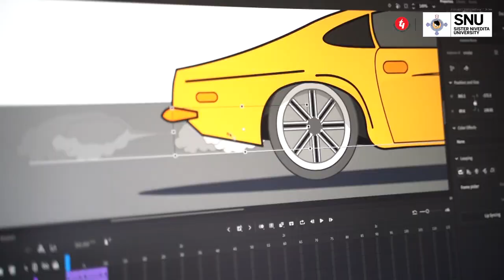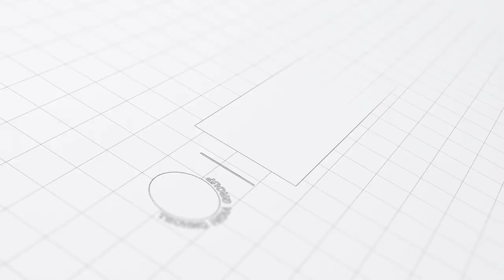Transform your passion into stunning career with us !! Learn Animation || VFX || Gaming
Step into the world of animation and unlock your potential with our Industry ready Course Structure !! Get BSC and MSC degree